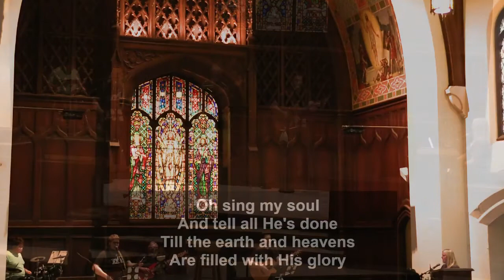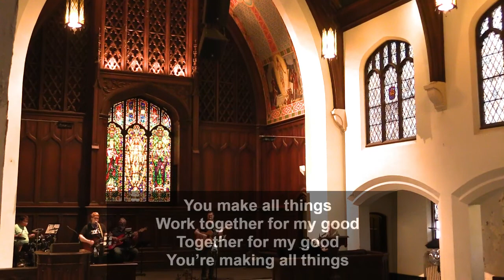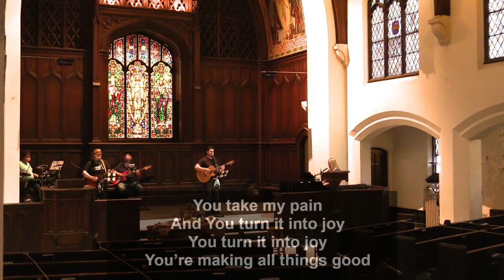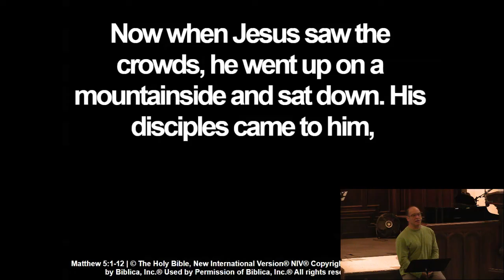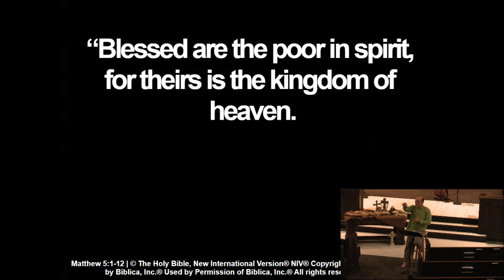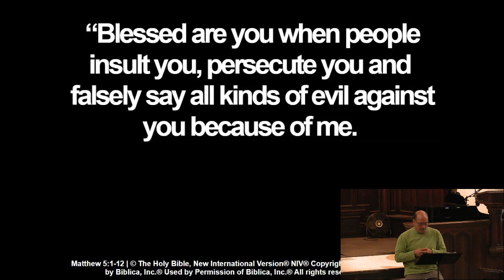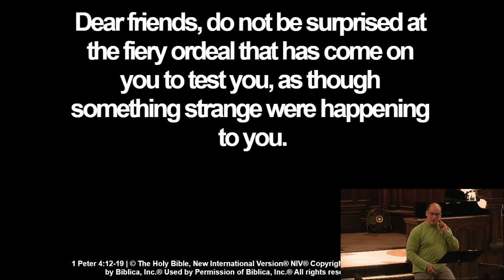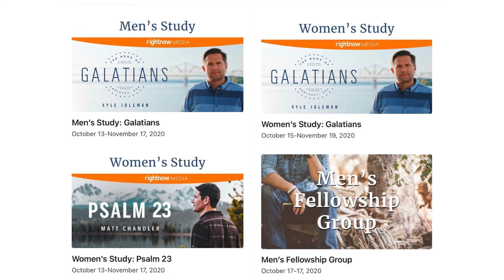Rejoice! You're Joining Jesus! 10.11.2020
Matthew 5, Luke 11, 1 Peter 4